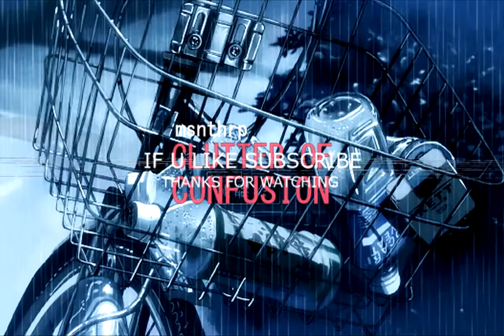msnthrp - clutter of confusion x DEEP HIPHOP BEAT | FREE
Thank's to all listender and to everyone who support my Music !

Beat Ep's on Bandcamp for 1€ or more if u want support me:
Full Showcase - Download Samples - Tipps &Tutorials:
you have a question or want collabo?